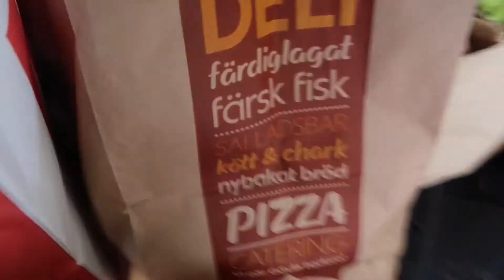LEDIG DAG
Tillbaka med en ny kort vlogg, hoppas att ni gillar den!